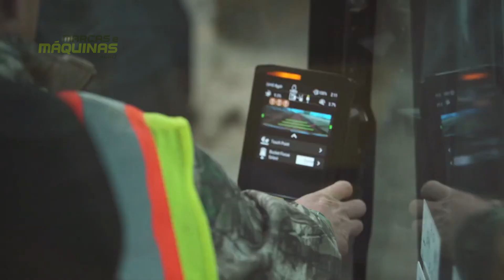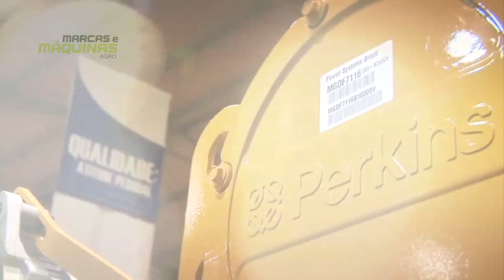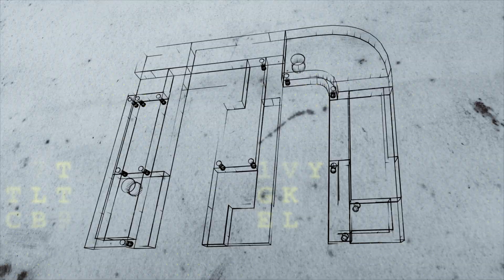CATERPILLAR - COOPAVEL 2020